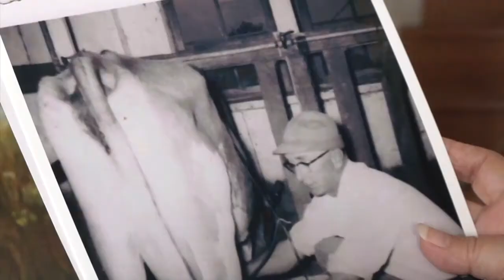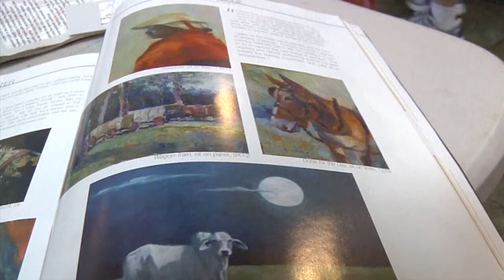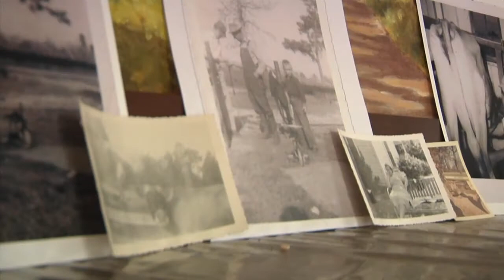Ag as Art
TWILA TV's Taylor Frey tells us the story of artist Donna Bateman Kilbourne and how agriculture has an influence on her art.